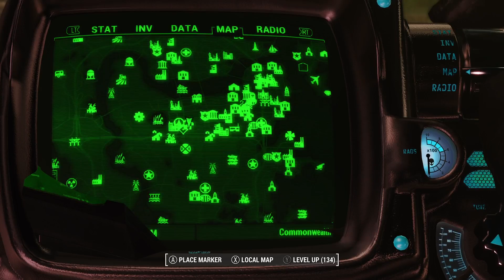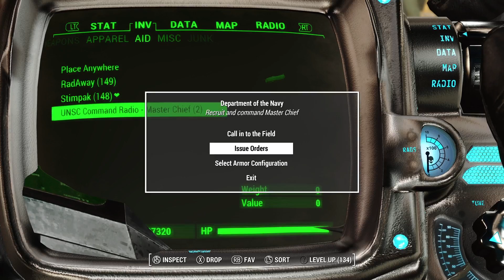Halo Master Chief Mod | Fallout 4 Mods | 117 ᴴᴰ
Full HD 1080P